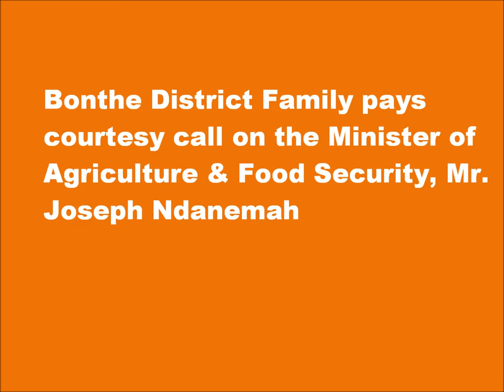BDF Pays Courtesy Call on Sierra Leone's Minister of Agriculture & Food Security in Freetown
The Bonthe District Family pays a courtesy visit to Sierra Leone's current  Minister of Agriculture and Food Security, Mr. Joseph Ndanemah at his Youyi Building headquarters in Freetown. Duri